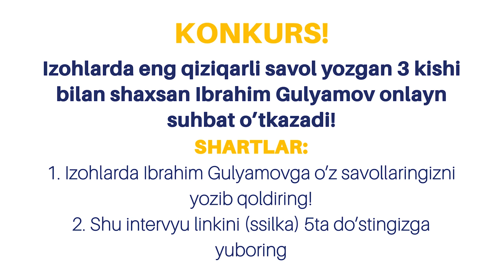Islomda boylikka intilish, nasiya savdo va narx belgilash... | Abdulmannon Abdulloh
Dinimizda boylikka munosabat, rizq masalasi, nasiya savdo, narx belgilash kabi dolzarb mavzularda islom moliyasi boʻyicha mutaxassis, “Zikr ahlidan soʻrang“ hayʼati aʼzosi ustoz Abdulmannon Abdulloh bilan suhbat qurdik.

00:00 kirish
01:26 Islomda biznesga munosabat qanday?
02:02 KONKURS
08:42 Taqdir yozib qo'yilgan bo'lsa harakat qilganni nima foydasi bor ?
13:36 Pul odamni buzadimi?
20:12 Nima uchun biz qashshoqlashib ketayapmiz? Nega har bir sohada orqadamiz?
29:05 O'qib kim ham bo'larding? O'qiganlar biri ikki bo'lmagan!
30:54 Har bir sohada ustozlarga murojaat qilish muhimmi?
36:22 Men ibodatdaman ota-onamni duosini olaman lekin nega meni ishim yurishmaydi?
41:01 Biznes qilishdan maqsad qanday bo'lishi kerak?
43:51 Nasiyaga maxsulot berib qarzga kirib kettik bunga qanday yechim bor?
53:27 Islomda maxsulotga narx qo'yish bo'yicha qoidalar bormi?
55:16 Bozorga kirish uchun narxni tushurib raqobatchilardan ustunlik qilish mumkinmi?
01:02:05 Sherikchilikga islom qanday qaraydi?
01:05:20 Tadbirkor ishi barakali bo'lishi uchun nimalar qilish kerak?